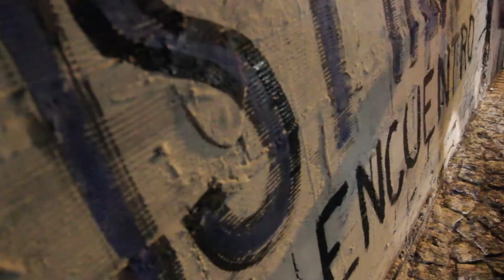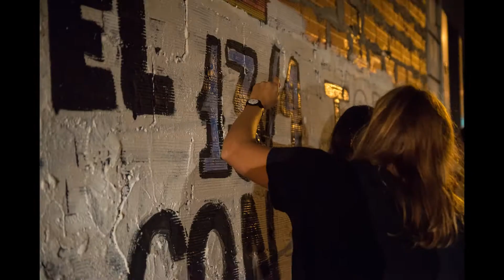Vuelve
Recibimos a  Cristina Fernandez de Kirchner​ en Aeroparque el lunes a las 21 hs. La acompañamos a Comodoro Py el miércoles a las 9 hs.